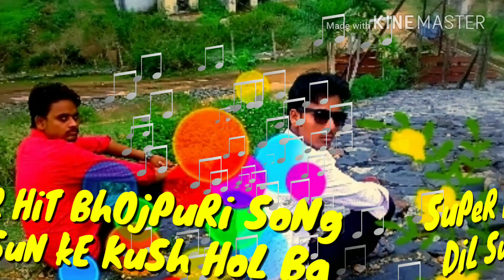न्यू नागपुरी सॉन्ग singer MiThLeSh NaYaK AnD ChHoTeLaL सुपरहिट गाने हैं